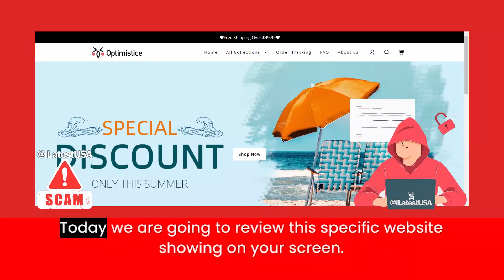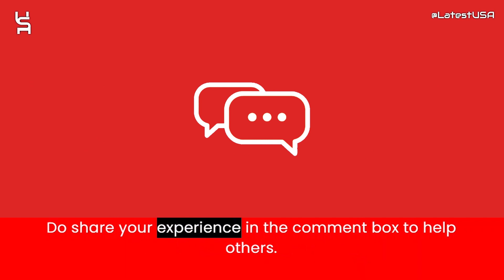Optimistice Reviews | Scam Alert OPTIMISTICE.COM | OPTIMISTICE.COM Review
Optimistice.com reviews,
Optimistice.com is fraud?,
Optimistice.com scam or legit?
Optimistice.com,
OPTIMISTICE.COM,
OPTIMISTICE.COM review,
OPTIMISTICE.COM scam,
OPTIMISTICE.COM Fake Website,
OPTIMISTICE.COM Fraud,
Is OPTIMISTICE.COM Scam?,
OPTIMISTICE.COM Review Scam found video proof,
OPTIMISTICE.COM REVIEWS,
OPTIMISTICE.COM WEBSITE REVIEW,
OPTIMISTICE.COM WEBSITE REVIEWS,
IS OPTIMISTICE.COM LEGIT,
latestusa,
Scam Websites